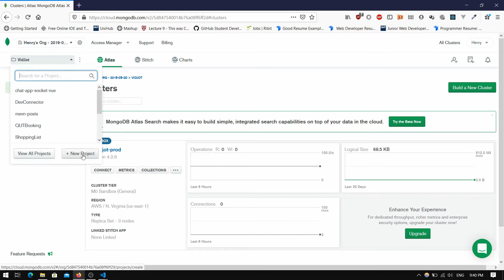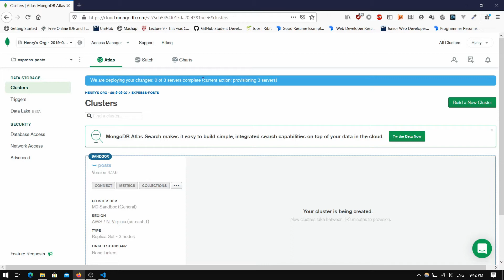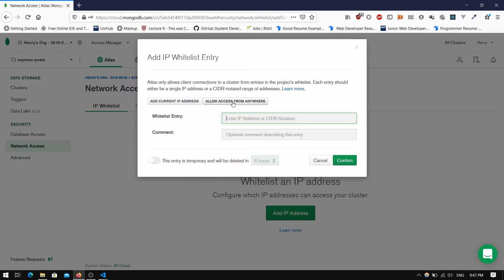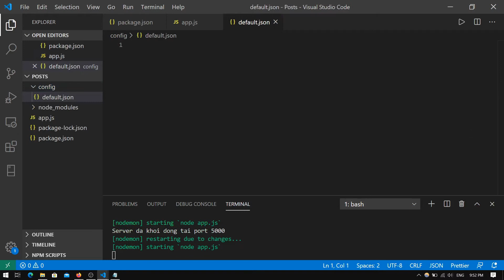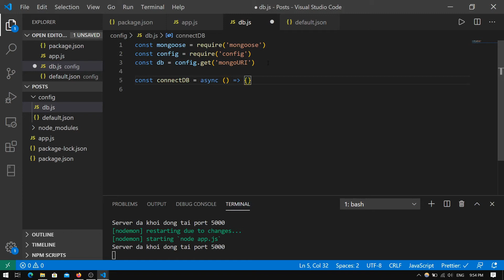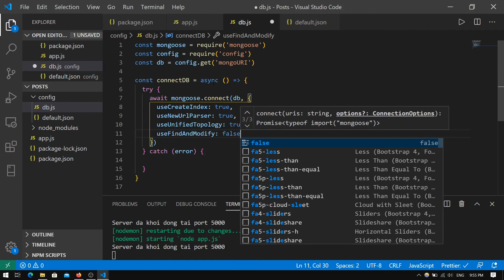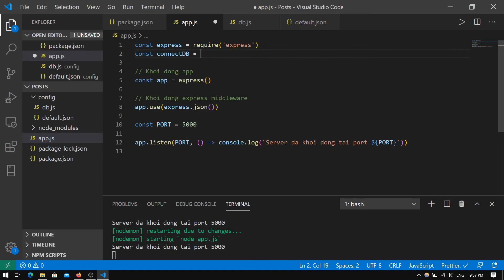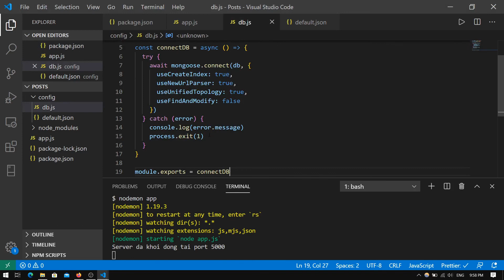Tạo Web app với Node & Express - Bài 3 - Kết nối cơ sở dữ liệu